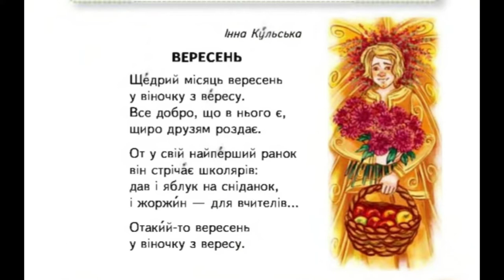"Вересень"//Інна Кульська//Шкільна програма 3 клас